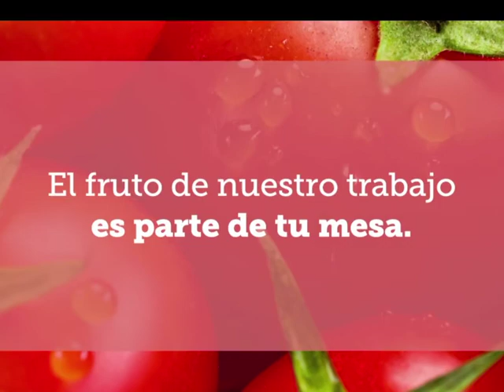"Octavo Mandamiento" del 5/6/2017, con Juan Procaccini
Octavo Mandamiento, conducido por Any Ventura y Luis Cortina.
Invitado de este programa: Juan Procaccini (Presidente de la Agencia Argentina de Inversiones)